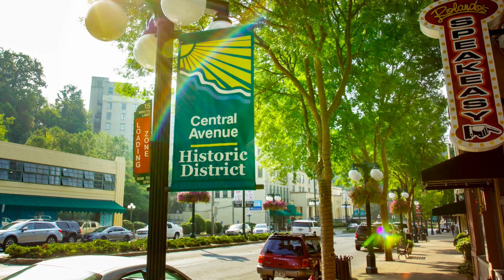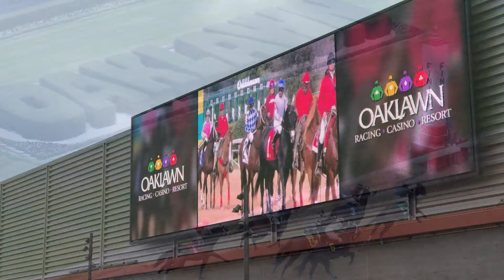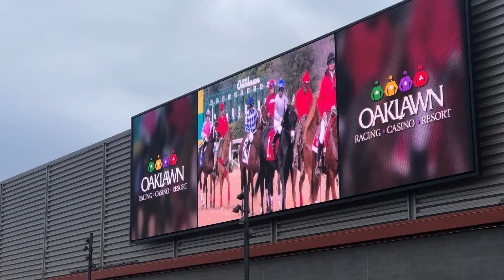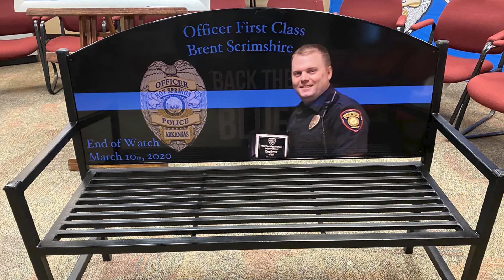State of the City - 2020